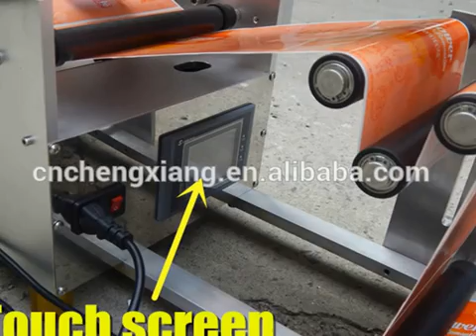Low pricesemi automatic labeling machine 2ml,round bottle labeling machine for sale